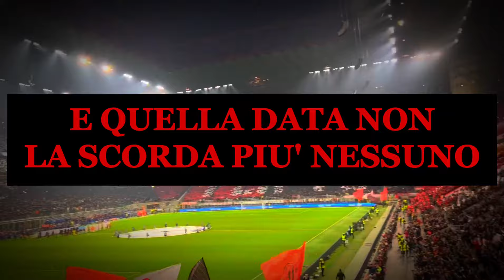11 Maggio 2001❤️🖤 CORO MILAN + TESTO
FORZA MILAN!❤️🖤

Testo del coro:

11 Maggio 2001 e quella data non se la
scorda più nessuno ma soprattutto
l' azzurronero perché quel derby
l'abbiam vinto 6-0
Poveri pirla vi conosciamo voi che
credete di esser gli ultrà di Milano ma
ma siete muti cariche zero più che una
curva voi sembrate un cimitero
E INTER me**a, INTER INTER me**a